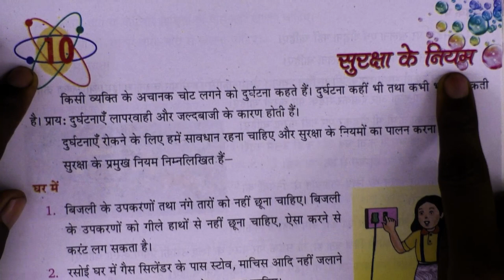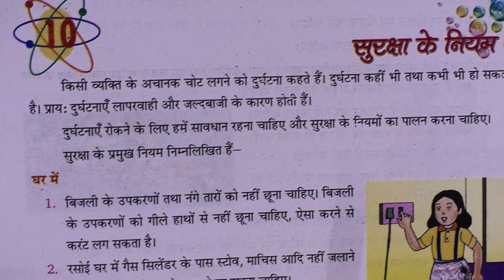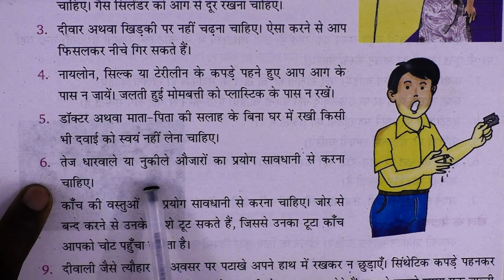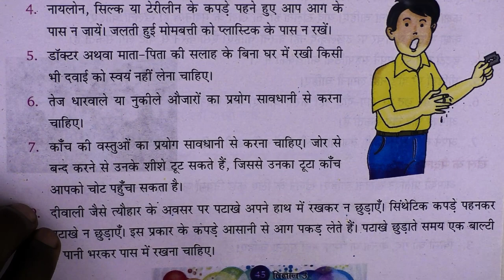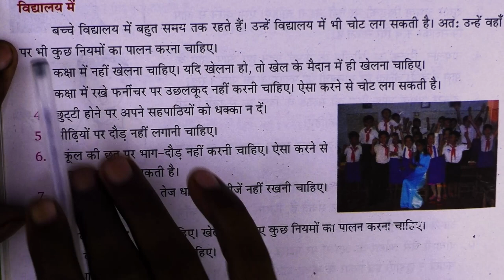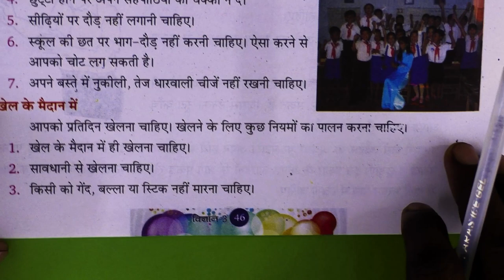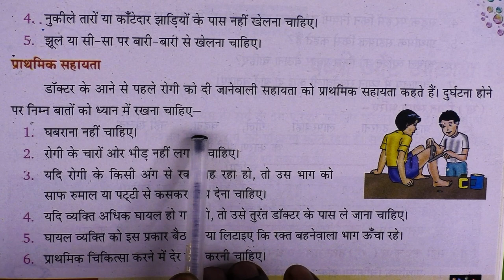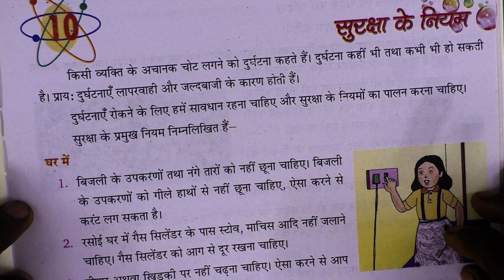Class - 3rd / Book - विज्ञान जगत / Chapter - 10 / सुरक्षा के नियम / R. P. Public School Jogither